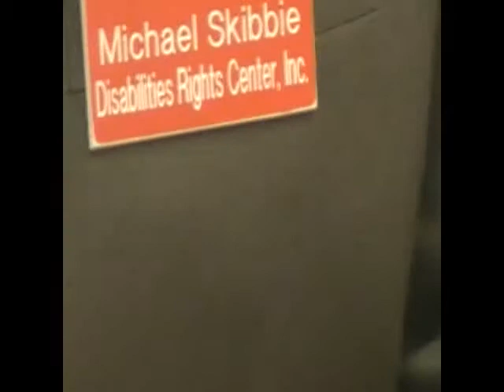NH House Education Committee # 2 March 4, 2014